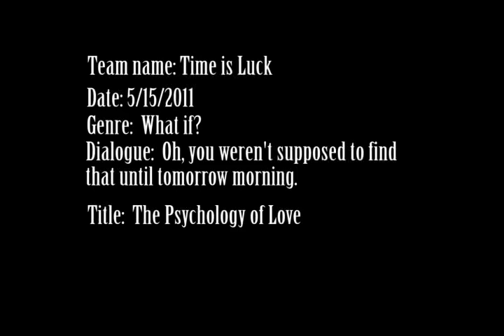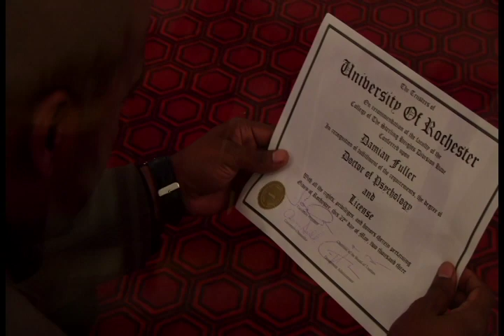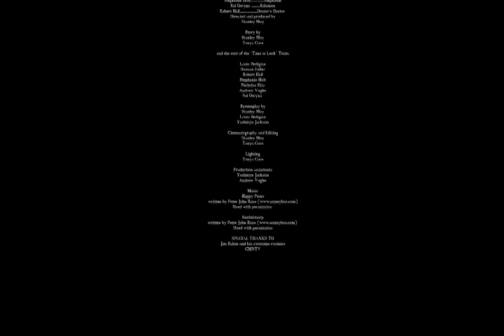The Psychology of Love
2011 48 Hr. Guerrilla Film Competition
Genre: What If?